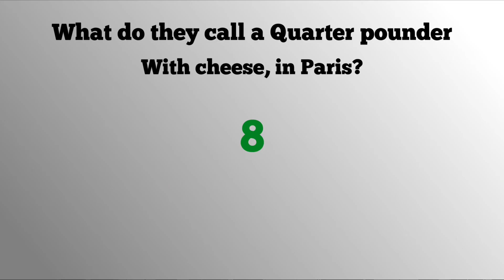Quick “Pulp Fiction” Trivia